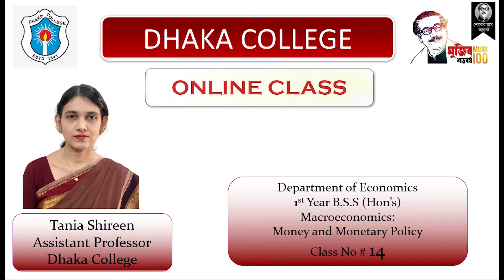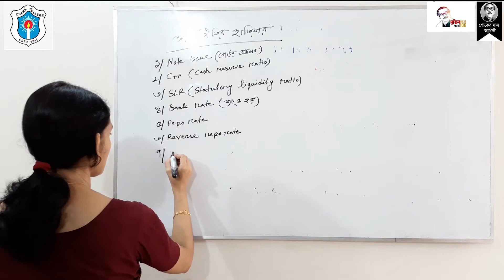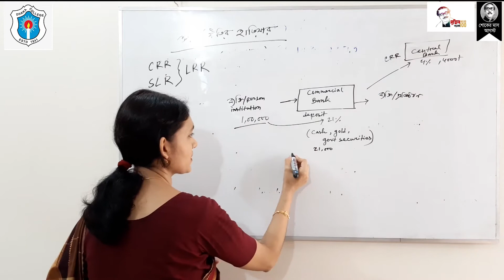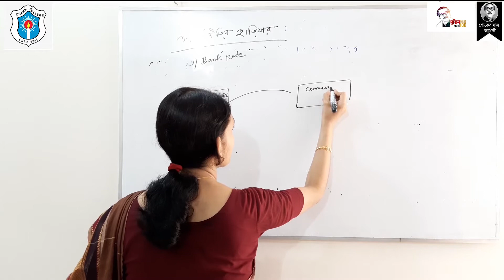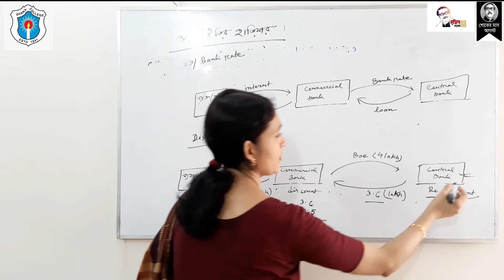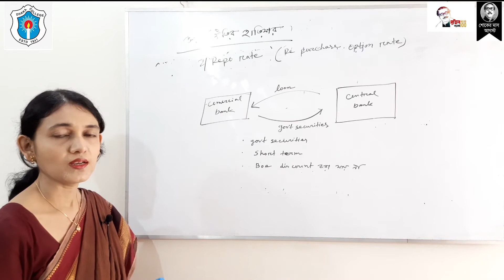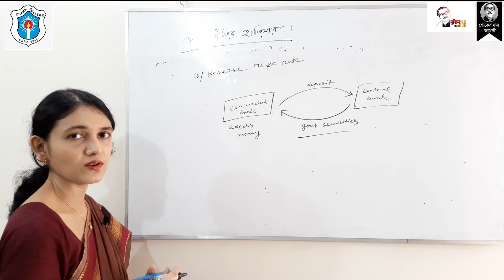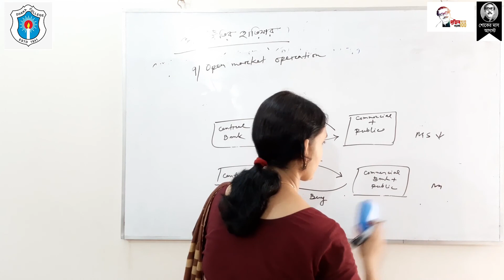212203_1st Year B.S.S (Hon’s) Online Class # 16_Money & Monetary Policy_Tania Shireen_Dhaka College.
১ম বর্ষ অন-লাইন ক্লাস # ১৪; মোট ক্লাস # ১৪
কোর্সঃ সামষ্টিক অর্থনীতি;
বিষয়ঃ অর্থ ও আর্থিক নীতি:
কোর্স শিক্ষকঃ তানিয়া শিরীন;